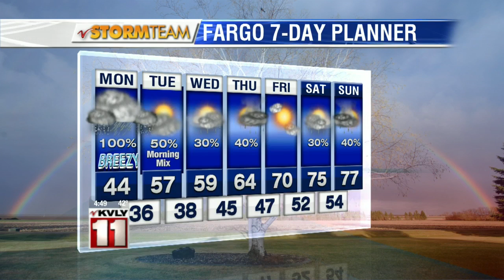Valley Today Ag Weather – May 11